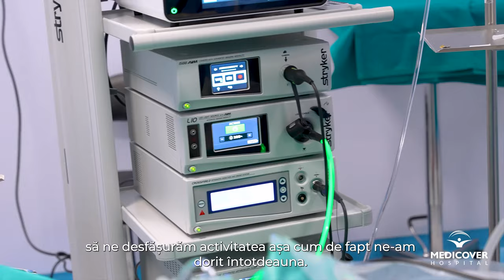Dr Gabriel Lazăr & Conf. Dr Adrian Todor despre Spitalul Medicover Cluj si siguranța actului medical